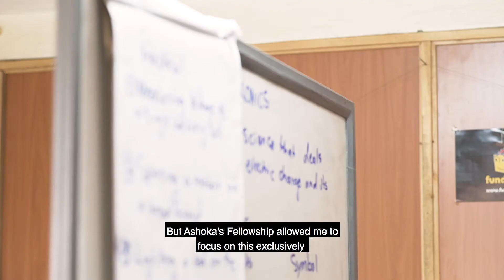Fundi Bots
Ashoka Fellow Solomon King empowers Ugandan youth by teaching them the practical science of robotics.